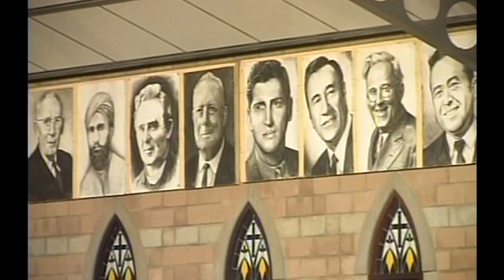The Anointing Life Restored | Prophet Kobus van Rensburg